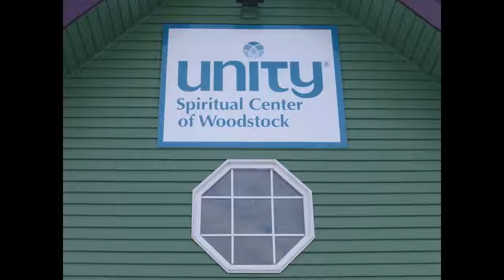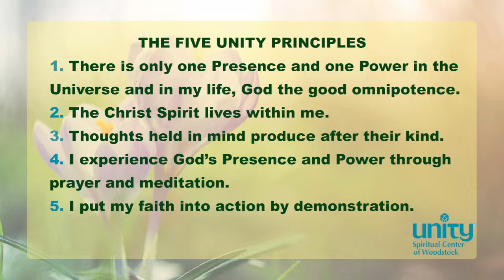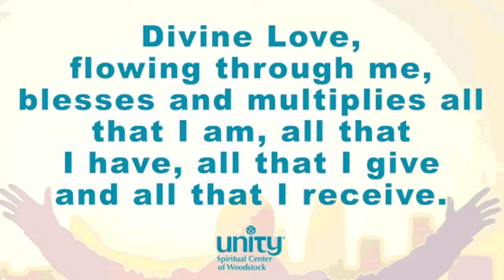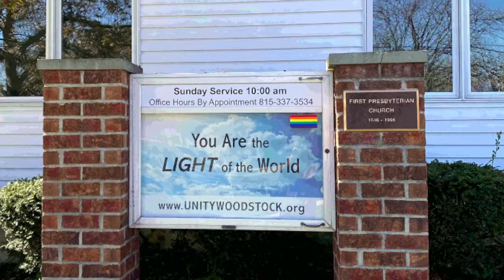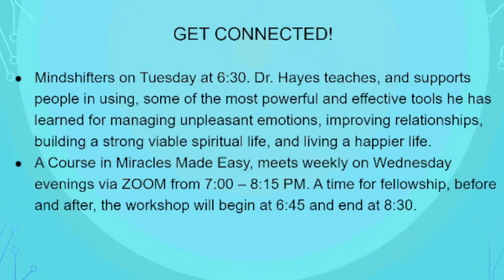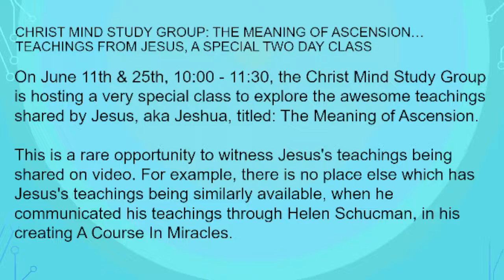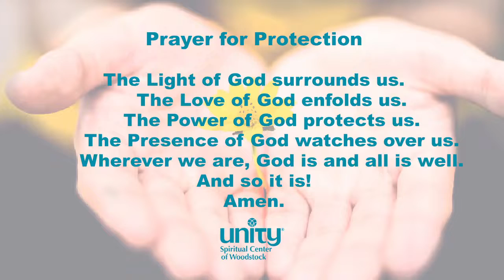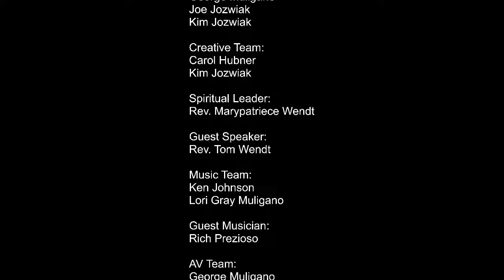Sunday Service: Memorial Day, the crossroads of conflict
Rev.s Marypatriece and Tom Wendt present their talk about:
Memorial Day, the crossroads
of conflict
Ken Johnson and Rich Prezioso complement the talk with timely musical selections.
We invite you to join us on Sunday in the sanctuary, as we move to masks recommended status.
Join us for fellowship after the service as we resume this favored activity.
You also have the option of joining us via Facebook Live Unity Spiritual Center Woodstock Facebook Page Sundays at 10 a.m. OR you can watch the Facebook Live recording later. Please visit us on Facebook for additional positive messages throughout the week.